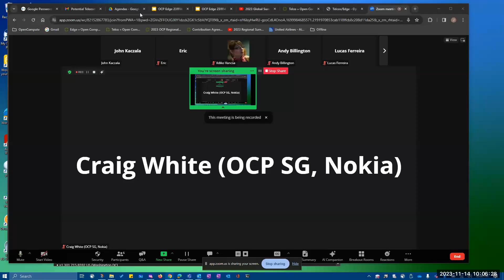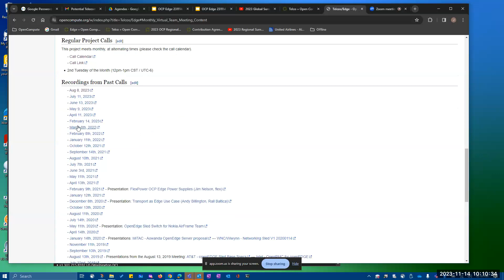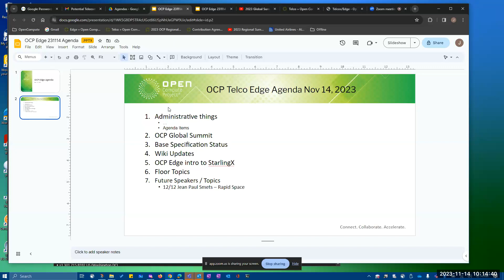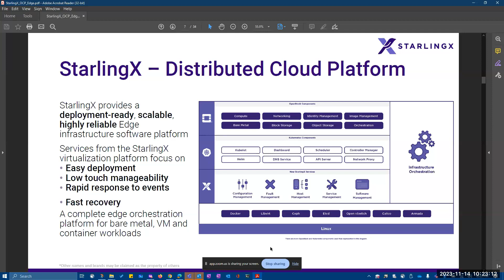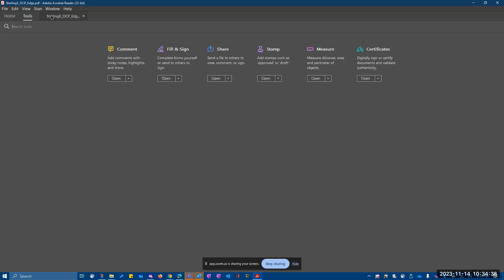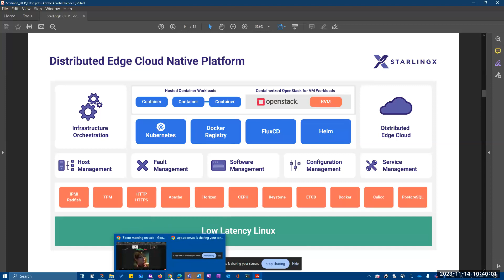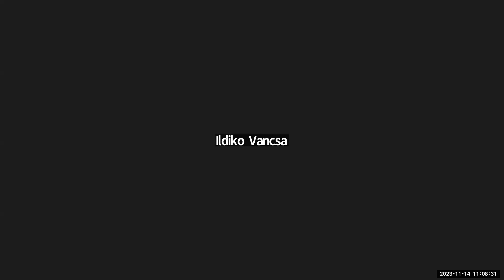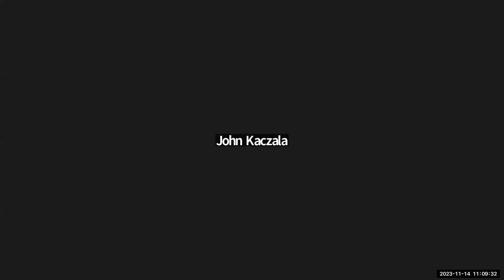OCP Telco Edge Project call (Nov 14, 2023)